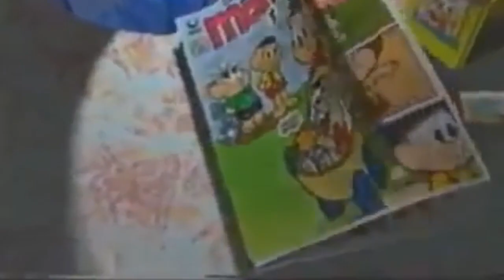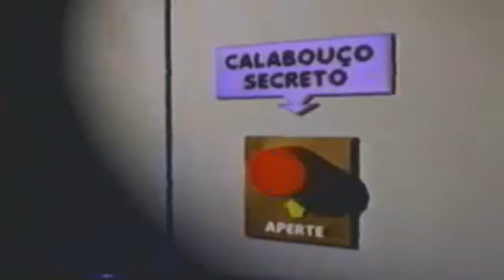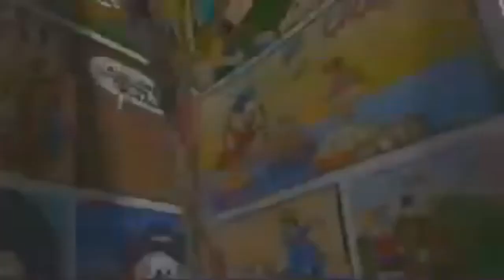Turma da Mônica - Quadro a Quadro VHS 1996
CRÉDITO: Back Old Mônica